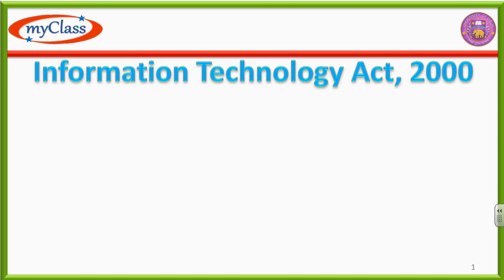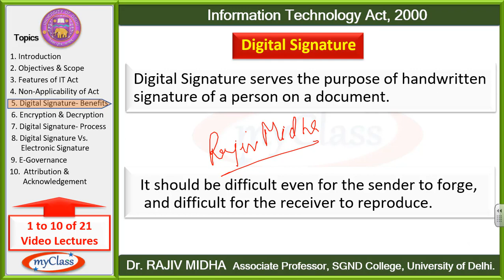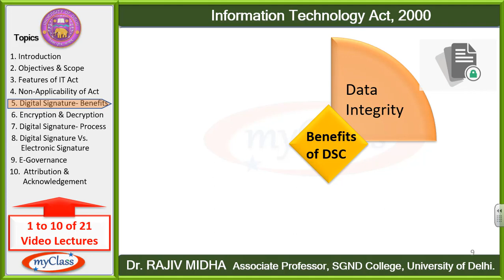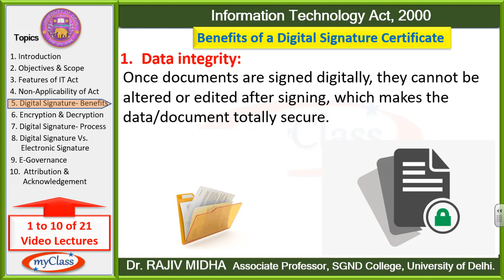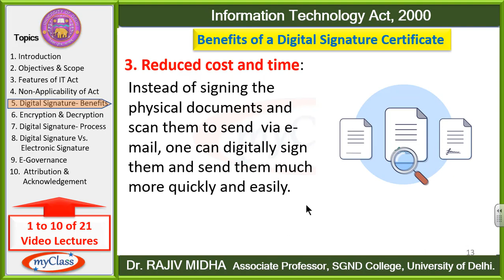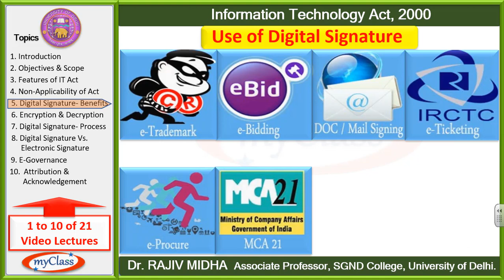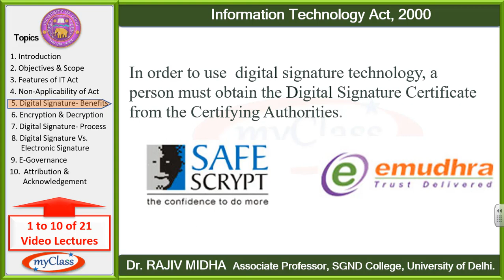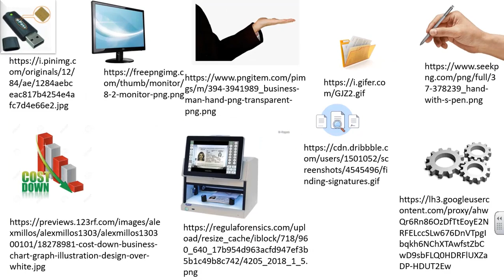5 IT Act Benefits and Use of Digital Signature